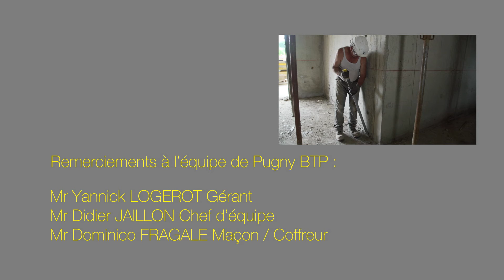Présentation du burineur manuel nanovib Leborgne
30% plus léger et plus précis qu'une barre à mine traditionnelle